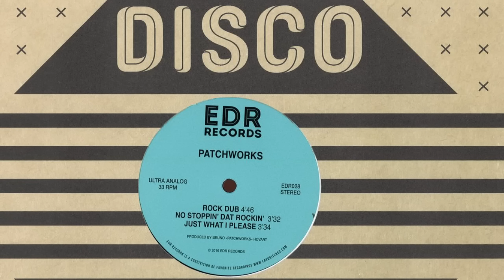Patchworks - No Stoppin' Dat Rockin' [EDR028]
EDR Records ‎– EDR028

Pitched a little

A1 Rock Dub
A2 No Stoppin’ Dat Rockin’
A3 Just What I Please
B1 Juno Disco
B2 Rock With You (Orchestral Version)

Bruno Patchworks' Hovart is one of the top producers of today's groove music scene. After playing as a bassist and guitarist for various bands, he started producing in the mid-nineties and has kept on mixing today's technologies with the raw spirits of House, Electronic, Disco, Funk, Soul, Reggae & Jazz music's golden years since then.

Following the trail of success left by his various projects as Patchworks, and under many aliases, he's proved his musical ubiquity and unexpectedly stroke in various genres. Today, he's back under the EDR Records' umbrella, following up to his various EP for the label, and meanwhile pursuing a comeback to his early love for House music.

Many House music diggers would indeed remember that before Favorite Recordings was launched in 2006, Patchworks and Pascal Rioux produced many deep-house tracks on the Rotax Disques imprint. Besides since the late 90s, Patchworks has also collaborated with labels such as Q-Tape, or Still Music, delivering many clubbing hits such as Million Toes', Sugar', or Minautor'.

On this 5 tracks EP, he delivers 4 killer tunes again, inspired by the Michael Jackson's classic hit, Rock With You'.